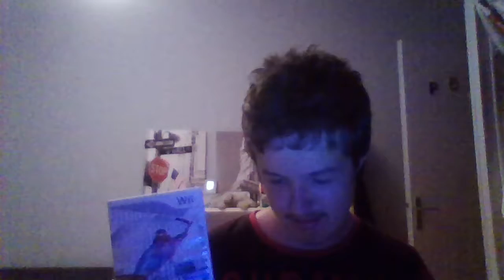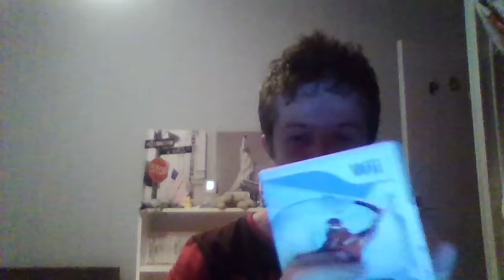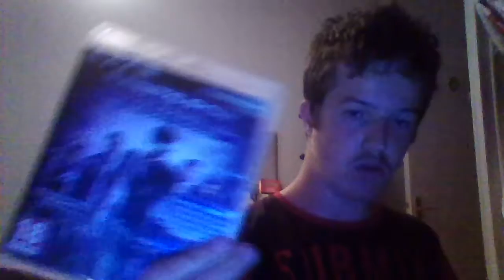retour de vacanaces (achat de vacances)